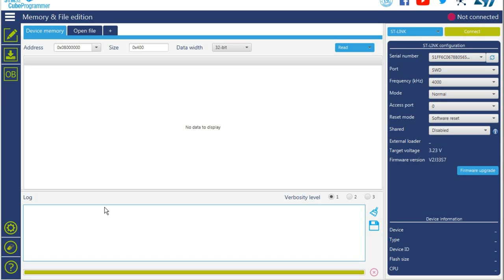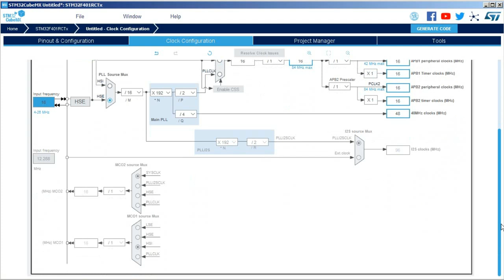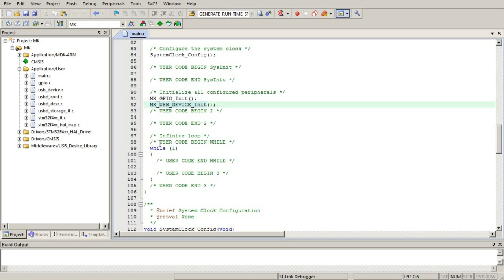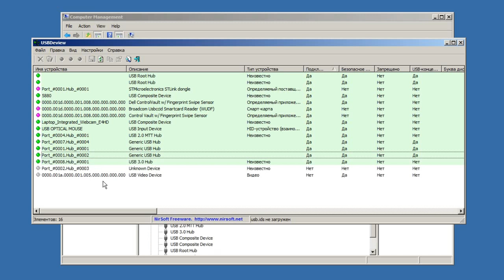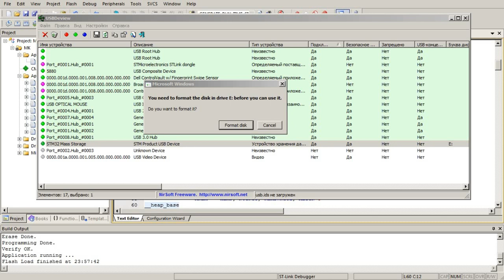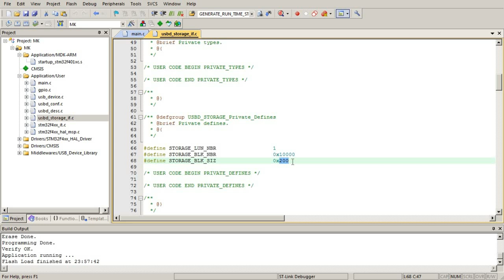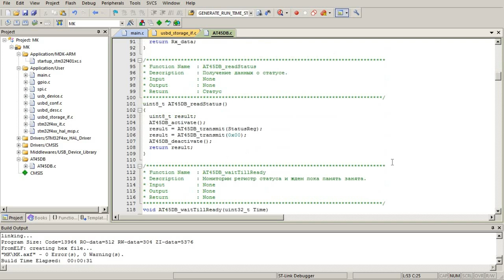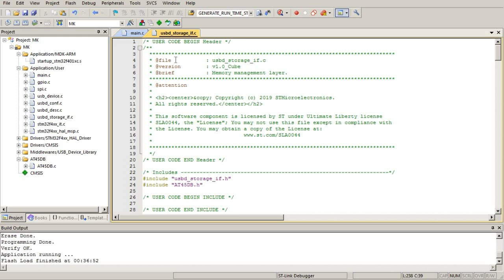Интерфейс USB. Создаем Mass Storage на STM32F4 и странные косяки от CubeMX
Создание устройства USB Mass Storage на процессоре STM32F4 с внешней памятью AT45DB 8 Mb. А также небольшой рассказ о возникших проблемах с библиотекой.

Если вы хотите поддержать автора канала номер карты Сбер:
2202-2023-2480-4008